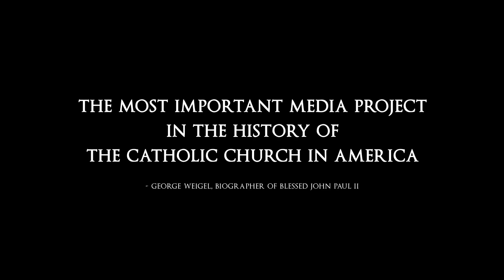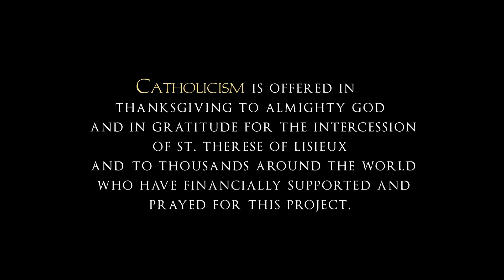CATHOLICISM: Promo Spot